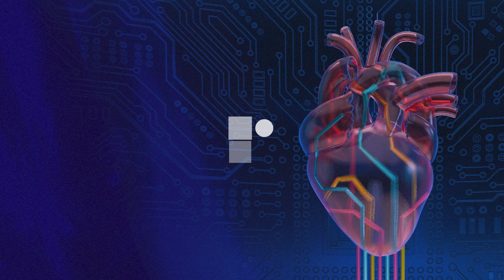ESC 24: New Guidelines for the Management of Peripheral Arterial Disease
ESC Congress 2024 — Dr Lucia Mazzolai (Lausanne University Hospital, CH) joins us to discuss key highlights from the ESC Peripheral Arterial Disease 2024 guidelines.

The new guidelines emphasise the need for holistic evaluation of peripheral arterial and aortic diseases, with diagnosis and treatment involving multidisciplinary teams and care plans considered in centres with experience of the disease. They stress the importance of cardiovascular prevention, and underline that women often present with atypical or asymptomatic PAAD, suggesting a need for special attention during screening.

The key recommendations in the new guidelines highlight the chronic nature of PAAD, the importance of screening and the necessity of comprehensive treatment strategies, as well as increased awareness that this is a chronic disease requiring lifetime follow-up.

Interview Questions:
1. What are the unmet needs of patients with PAD in 2024?
2. What is new in the guidelines?
3. Is there any area that needs more attention?
4. What are some of the challenges and opportunities with the implementation of these recommendations?

Recorded on-site at ESC Congress 2024, London.

Editors: Jordan Rance and Mirjam Boros.
Videographers: Mike Knight, Dan Brent, Oliver Miles, Tom Green, David-Ben-Harosh.